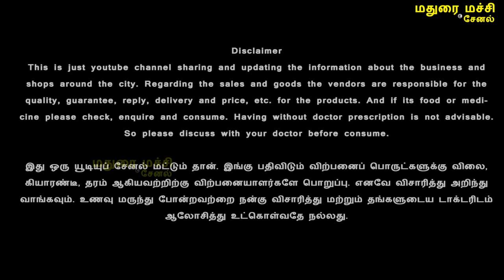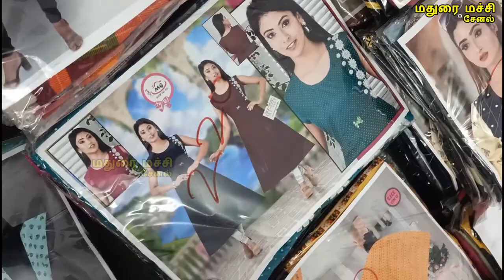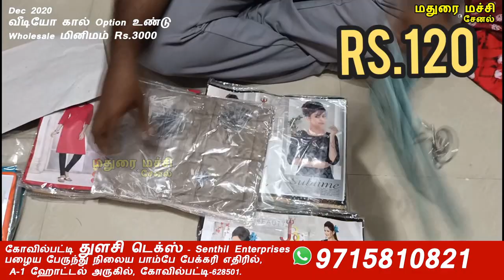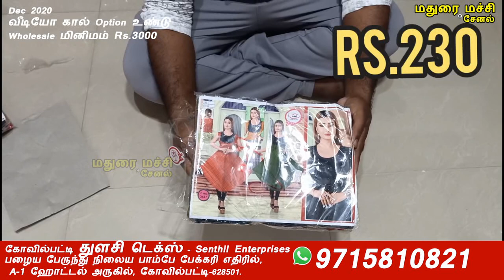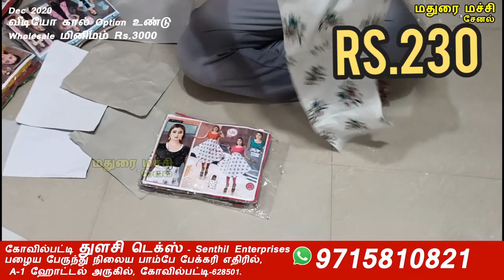கோவில்பட்டி துளசி டெக்ஸ் ரூ. 71 முதல் குர்திஸ் மொத்த விலையில் Tulasi Tex Kovilpatti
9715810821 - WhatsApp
கோவில்பட்டி துளசி டெக்ஸ் -Senthil Enterprises
கோவில்பட்டி பழைய பேருந்து நிலைய பாம்பே பேக்கரி எதிரில்,
 A-1 ஹோட்டல் அருகில், கோவில்பட்டி-628501.
Kovilpatti Tulasi Tex - senthil enterprises Kovilpatti old Busstand Bombay sweets opp , A-1 Hotel near, Kovilpatti -628501